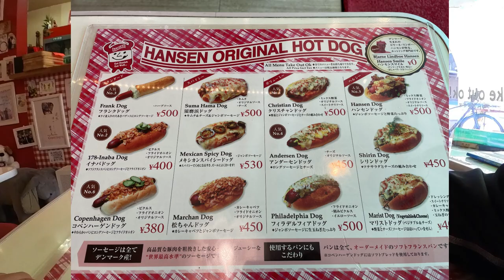RIDING TO SUMA-GOING TO HAVE A DANISH HOT DOG